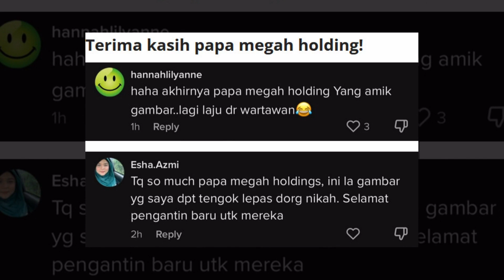First Time 1 Frame Sejak Berita Kahwin, Datuk Zainal & Fyna Jebat Sweet Habis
Sumber : Tiktok mustaphakamaal , Oh Bulan